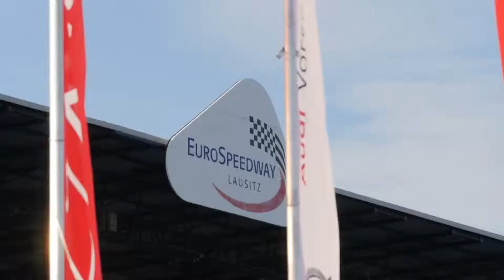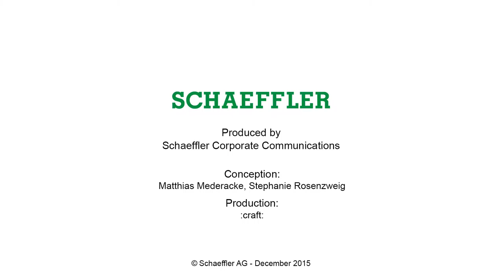A Day with DTM Driver Mike Rockenfeller [Schaeffler]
This summer, for a Schaeffler employee a wish came true when she got the chance to spend one day with DTM driver Mike Rockenfeller at the EuroSpeedway Lausitz. As a highlight, she even took a seat next to Manuel Reuter in one of the race taxis from Audi Sport.